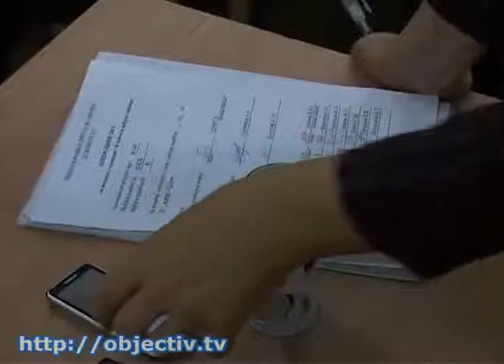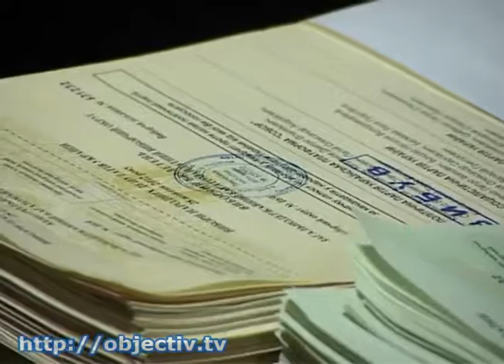Первые избиратели уже проголосовали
- Старт дан. Первые избиратели уже проголосовали - Сегодня в Украине - день парламентских выборов. Первые избиратели уже отдали свои голоса за политические партии и кандидатов-мажоритарщиков